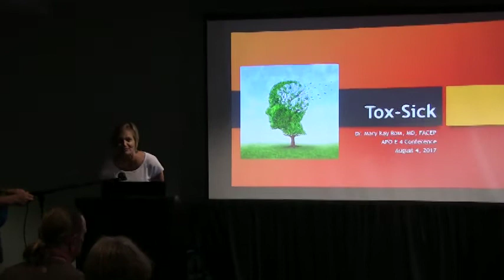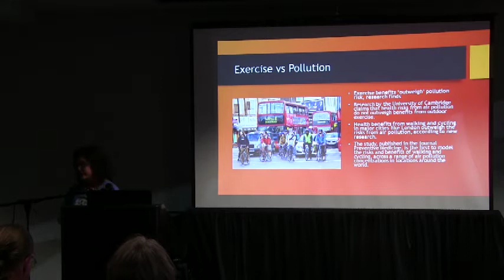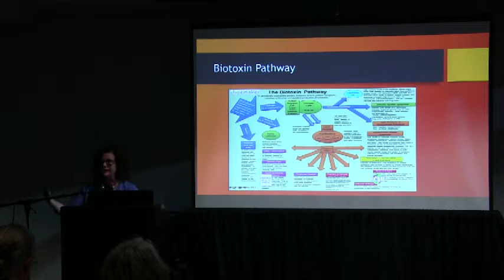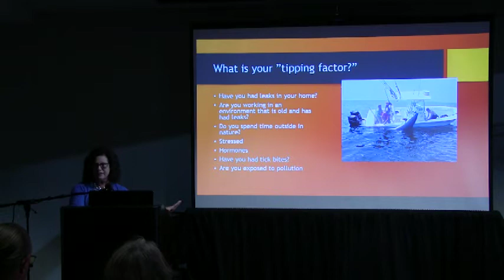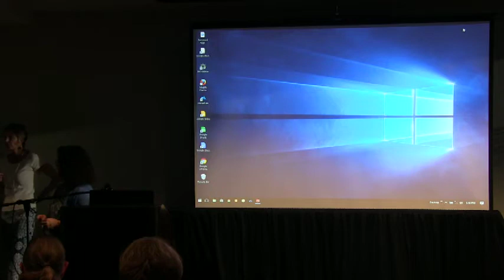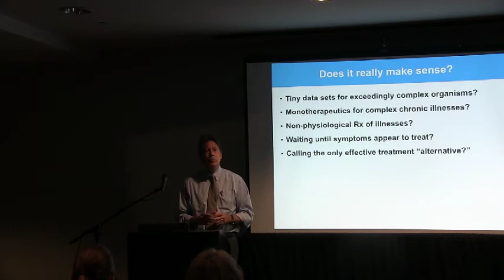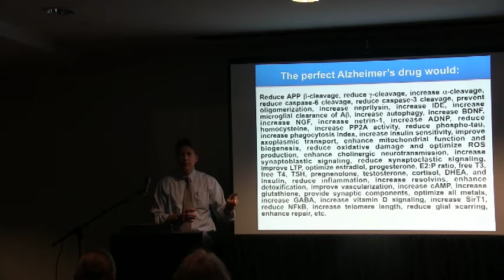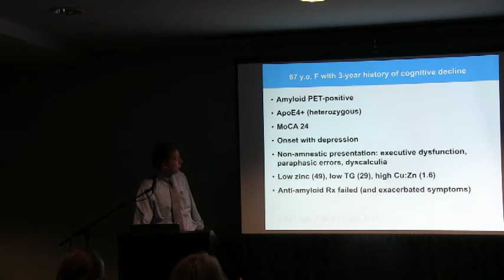Drs. Dale Bredesen & Mary Kay Ross: CIRS and Alzheimer's Disease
Dr. Dale Bredesen, internationally recognized neuroscientist and author of “The End of Alzheimer’s”, and Dr. Mary Kay Ross, a functional physician who specializes in the treatment of biotoxin illness, discuss the emerging role of Chronic Inflammatory Response Syndrome (CIRS) in Alzheimer’s.(LowCarb USA, August 2017/San Diego)